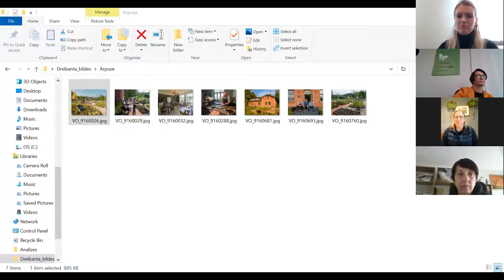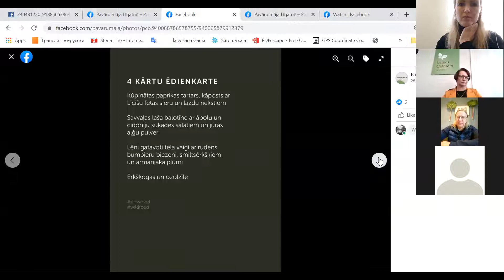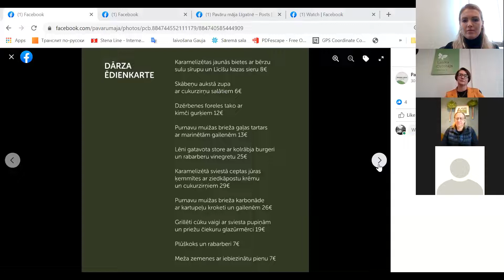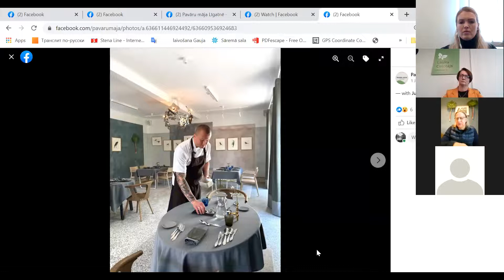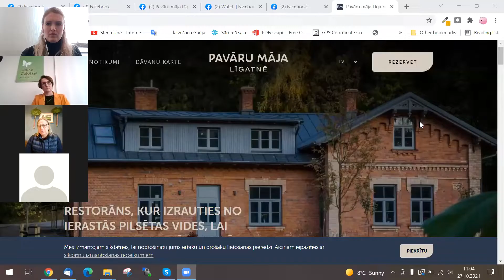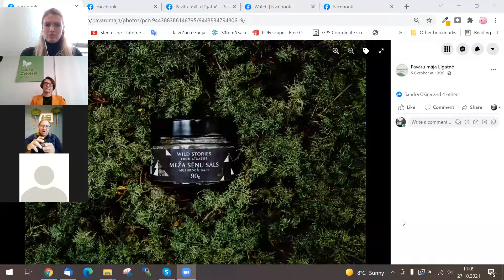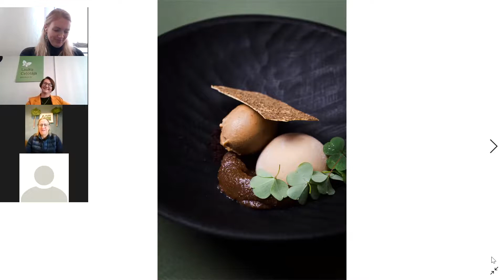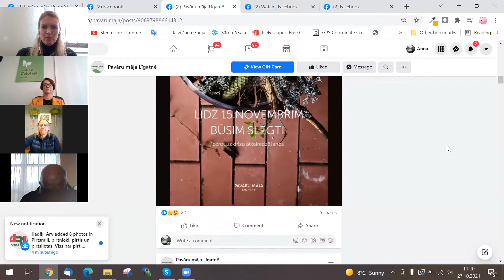Videi draudzīgu ēdināšanas pakalpojumu sniegšana. Saruna ar Ēriku Dreibantu no Pavāru mājas Līgatnē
2021. gada 27. oktobra saruna ar pavāru Ēriku Dreibantu no "Pavāru mājas" Līgatnē par videi draudzīgu ēdināšanas pakalpojumu sniegšanu, jēgu un nākotni.

Dažas no sarunas tēmām:
1. Klientu pieprasījums restorānā pēc bioloģiskās pārtikas.
2. Pieprasījums pēc vegāna un veģetāra uztura.
3. Vietējo zemnieku un ražotāju produkcijas iekļaušana ēdienkartē.
4. ĢMO pārtikas produkti - kā tos atpazīt un vai iekļaut ēdienkartē?
5. Kā būt videi draudzīgam pašam un uzrunāt klientus?

Saruna notika ""Zaļā sertifikāta” aktualizēšana, informācija un pretendentu pārbaude 2021.gadā (Nr. 1-08/40/2021)" ietvaros.

"Zaļais sertifikāts"" ir vides kvalitātes zīme, kas jau vairāk kā 20 gadus tiek piešķirta naktsmītņu uzņēmumiem – viesu namiem, brīvdienu mājām, kempingiem laukos. Vērojot “Zaļā sertifikāta” (ZS) popularitāti, ēdināšanas nozares uzņēmēji ierosināja paplašināt tā darbību un pielāgot “Zaļo sertifikātu” arī kafejnīcām, restorāniem un citiem ēdināšanas uzņēmumiem, kuri savā darbībā akcentē videi un cilvēkam draudzīgu saimniekošanu. Specifiskus kritērijus ēdināšanas uzņēmumiem izstrādāja vides, ēdināšanas un tūrisma jomu eksperti, un tos testēja restorāns, kurš bija iniciators idejai par ZS nepieciešamību ēdināšanas jomā. Tagad ZS kalpo kā zaļās izvēles orientieris gan ēdināšanas uzņēmējiem, gan viesiem.

Kas sagaidāms „Zaļā sertifikāta” restorānā?
Restorānā, kafejnīcā vai citā ēdināšanas vietā, kam piešķirts „Zaļais sertifikāts” , klienti tiek informēti, kuri produkti atbilst bio, organisko produktu, godīgas tirdzniecības vai citai eko produktu grupai. Vismaz 85% no pasniegtajiem ēdieniem tiek sagatavoti uz vietas uzņēmuma virtuvē. Klientiem tiek piedāvāts arī ēdiens bez dzīvnieku izcelsmes produktiem. Vienmēr tiek piedāvāts veģetārais un/vai vegānais ēdiens. Ir iespēja dzeramo ūdeni papildināt klienta līdzpaņemtajā traukā. Darbinieku ēdināšana arī atbilst tiem pašiem kritērijiem, kā viesiem pasniedzamajiem ēdieniem. Tāpat kā naktsmītnēs, arī ēdināšanas vietās, svarīgi nosacījumi ir ūdens un enerģijas resursu saudzēšana, pareiza atkritumu apsaimniekošana un to daudzuma samazināšana, arī uzņēmuma darbinieku izglītošana ar zaļo saimniekošanu saistītos jautājumos.

Kādēļ uzņēmumam izvēlēties “Zaļo sertifikātu”?
„Zaļais sertifikāts” pārstāv vērtības, kuras sabiedrībai šobrīd īpaši svarīgas – dabiska, veselīga pārtika, atbildība pret vidi, līdzcilvēkiem un pasauli. Sertifikāta kritēriji ir vadlīnija šo vērtību īstenošanai ēdināšanas uzņēmumā. Uzlīme ar „Zaļā sertifikāta” logo palīdz zaļi domājošiem cilvēkiem izvēlēties tos restorānus, kafejnīcas un viesu namu virtuves, kuru vērtības sakrīt ar viņu uzskatiem. Maltīte ceļojumā vai kāda nozīmīga notikuma svinēšana – ir labi, ja izvēle ir skaidra. Apliecinot zaļo domāšanu, uzņēmums var iegūt lojālu apmeklētāju grupas, kuras novērtēs zaļās iniciatīvas, ko restorāns realizēs savā ikdienas praksē. Ir īstais brīdis darboties šajā nišā, jo pēc ilgstošās dīkstāves ir iespēja atgriezties un iegūt papildus tirgus daļu. Svarīgi saprast, ka zaļās idejas nav modes lieta, kura drīz pāries un ka šāda pieeja nav fanātiska zaļo ideju pārspīlēta ieviešana, bet gan pragmatiska un ilgtspējīga sava biznesa attīstības iespēja.

“Zaļā sertifikāta” saimniecību vērtēšana notiek ar Latvijas Vides Aizsardzības Fonda atbalstu.